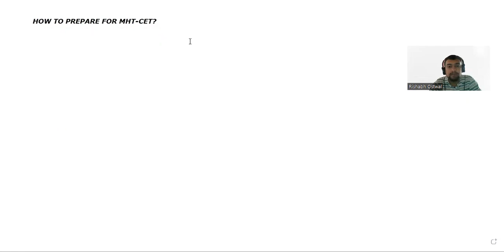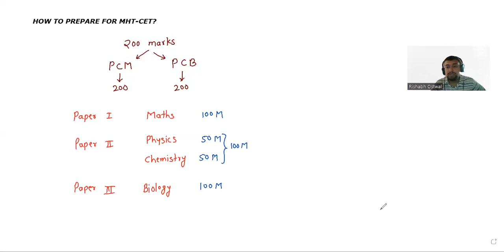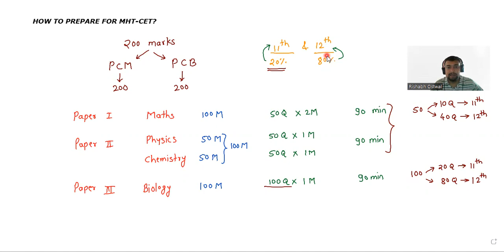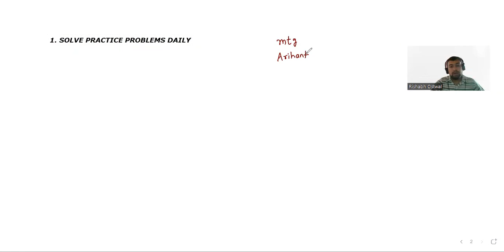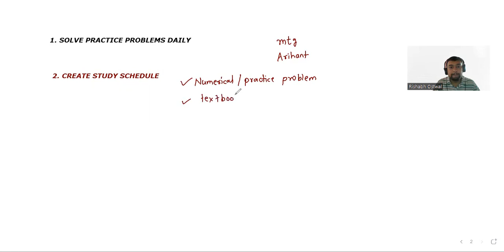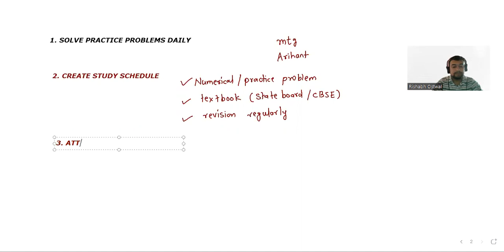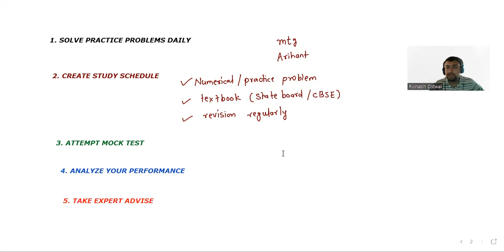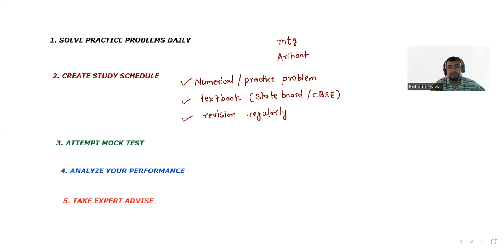HOW TO PREPARE FOR MHTCET | MAHARASHTRA | 2024 | 2025 | MARATHI | BK SCIENCE ACADEMY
Hello students,

In this video we are going to see exam pattern of MHT CET- entrance exam for engineering, pharmacy and medical courses in maharashtra.

We are also going to see how you can plan your studies, on which areas you should focus while preparing for MHT CET.

Points discussed are as follows:
1. Practice problems solving
2. Create study plan
3. Attempt mock test
4. Analyze your performance
5. Talk to your teachers or mentors

for offline classes in Nasik, Maharashtra

BK Science Academy
Floor no. 2, Gajanan Plaza, Near Gharpure Ghat, Ashok Stambh, Nashik